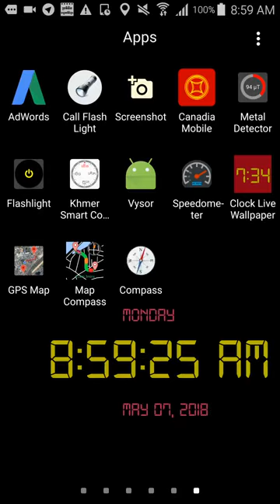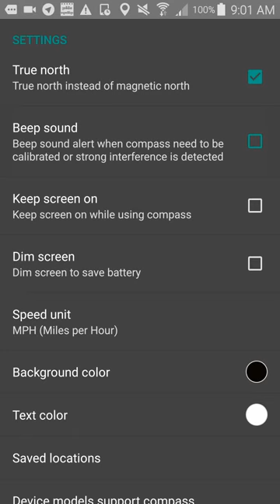Compass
New version of the Accurate Compass. The Accurate Compass app is like a real compass. It can be used for navigation, location and direction. The Compass app helps you find your way whether you are on a hiking trail or on a trip to a new location.